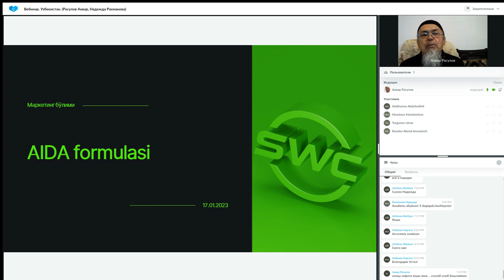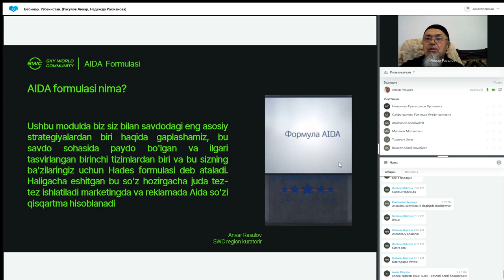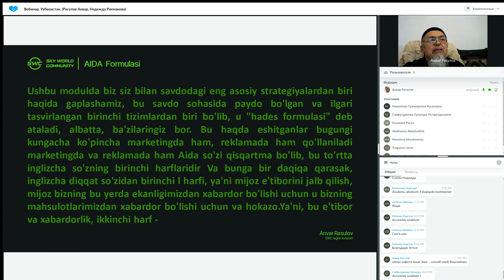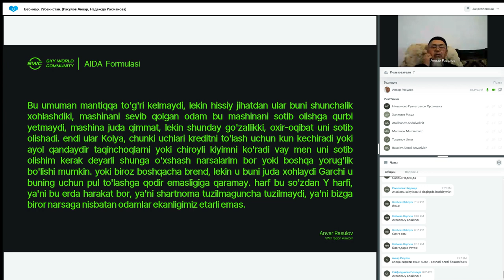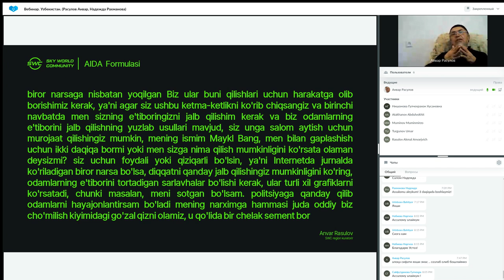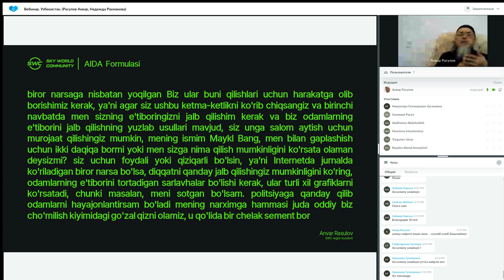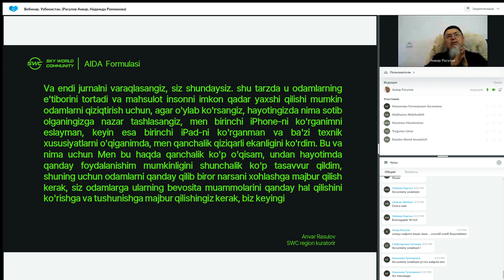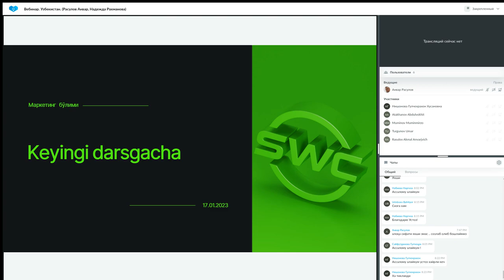Такрорланиш. 17.01.2023 даги Муваффақиятли бизнес қуриш тизими. Етакчи: Анвар Расулов.